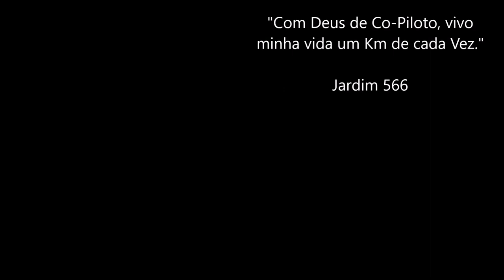Young - Uruguai / Retornando para o Brasil